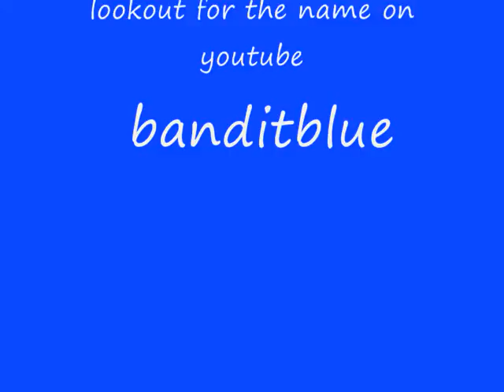red arrows at shackerstone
at the annual steam rally , narrowboat rally and classic cars show .with mainline steam on the battlefield line , an excellent day out
they are the best , i will download a better vid including some photos  soon